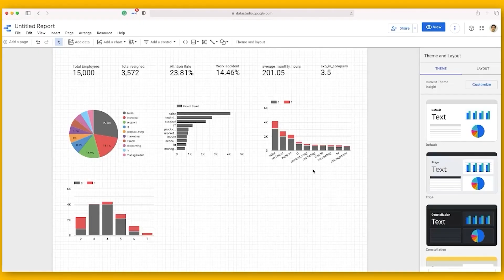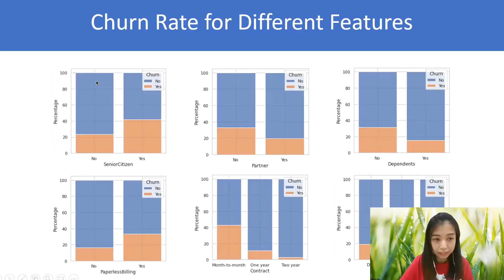You know what's 'gangster'? 😎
Being a problem-solver equipped with the skills to help companies grow revenue.

With data skills – you have a chance to be a serious problem-solver. That is why we made Data Science Uncut Bootcamp:

 Some of what's inside:
 ✔ Daily data science lessons & projects.
 ✔ A 24/7 discussion and project sharing area.
 ✔ Learn tools like Python, Numpy & pandas.
 ✔ Presentation to 10 leading companies.

 "Every time there is a project involving data analytics, my boss will definitely involve me because she wants the perspective of a data scientist". – Matthew Sia.

The bootcamp runs for 30 days. By the end of that, you could have the skill and confidence to work on data projects. No prior technical experience required.

Registrations are required. Only 60 will be selected. for all the details.